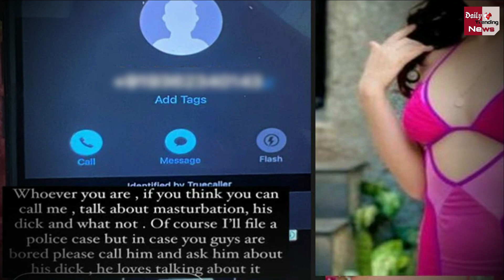Urfi Javed को कॉल कर लड़के ने की अश्लील बातें, Urfi ने कहा- 'पुलिस केस फाइल करूंगी..'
The Boy Did Obscene Things By Calling Urfi Javed, She Said- 'I Will File The Police Case..' | Urfi Javed's Came A Incroming Call By A Boy | Urfi Javed Latest Update | Urfi Javed Share A Number On Instagram Story |

EDITOR ►SP